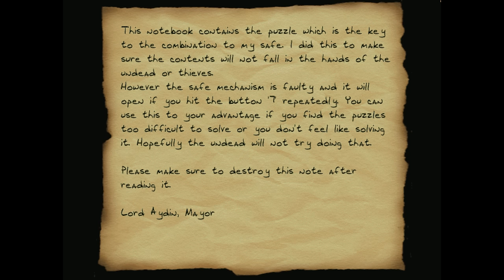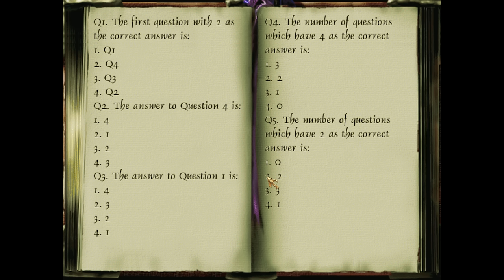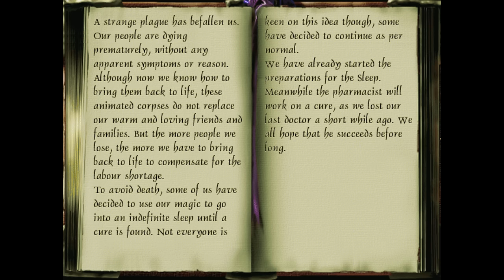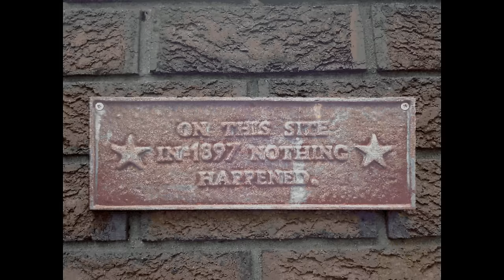Thief 2 FM: Pestis Cruenta - 4 - Wizard Town Learns About The Law of Conservation of Energy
A Thief 2 fan mission: Pestis Cruenta by Haplo!